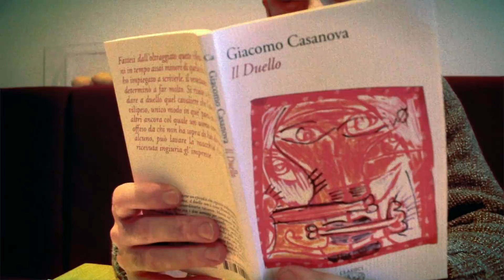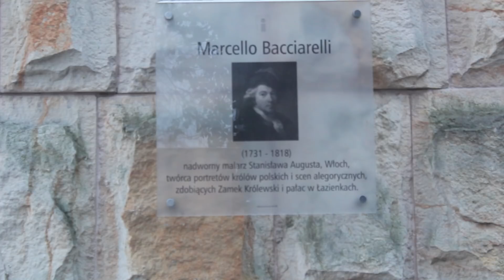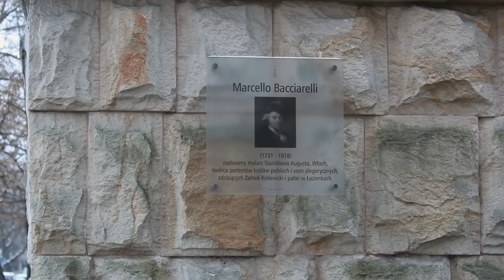Varsavia italiana - Włoska Warszawa: Marcello Bacciarelli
In questa prima puntata di Varsavia Italiana - Włoska Warszawa con Seba Giorgi scopriremo Marcello Bacciarelli, (Roma, 16 febbraio 1731 -- Varsavia, 5 gennaio 1818) è stato un pittore italiano. Si ringrazia Alberto Macchi per il contributo.

Dopo aver compiuto i suoi studi a Roma, venne chiamato a Dresda alla corte dell'elettore di Sassonia Federico Augusto II. Divenuto questi re di Polonia con il nome di Augusto III, dal 1756 Bacciarelli seguì la corte sassone a Varsavia, lavorando come ritrattista dell'aristocrazia: in questo periodo fece conoscenza con la famiglia del futuro re Stanisław Poniatowski. Nel 1764 si trasferì a Vienna, dove rimase due anni al servizio dell'imperatrice Maria Teresa, realizzando i ritratti della numerosa famiglia imperiale.
Nel 1766 fece ritorno definitivamente in Polonia, dove nel frattempo era salito al trono Poniatowski. Bacciarelli fu tenuto in grande considerazione dal sovrano, che gli diede l'incarico di creare una scuola di pittura, lo rese responsabile della politica artistica del regno e, nel 1768, gli conferì il titolo nobiliare.

Oltre ad essere primo pittore di corte e a sovrintendere alla decorazione del palazzo reale (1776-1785), Bacciarelli era anche direttore generale degli edifici reali e curava la collezione privata del re: nel 1787 Stanislao lo inviò in Italia per acquistare alcuni quadri.
Divenuto col tempo confidente e amico del sovrano, quando, nel 1795, questi fu costretto ad abdicare e a lasciare la capitale, Bacciarelli rimase a Varsavia, dove mantenne la sua influenza sulla vita artistica locale. Nel 1798, alla morte di Stanislao II Augusto Poniatowski, egli si occupò di gestire il patrimonio reale.

Nel 1816, in considerazione del contributo da lui apportato all'arte polacca, fu nominato professore onorario della nuova facoltà di arti dell'Università reale di Polonia: era inoltre membro onorario delle Accademie di Belle Arti di Dresda, Vienna e Berlino. Morì a Varsavia nel 1818.

La sua era una tipica pittura di corte influenzata soprattutto dallo stile barocco con alcuni elementi del classicismo. Nella sua ingente produzione spiccano soprattutto i ritratti (Ritratto del re Stanisław August Poniatowski nel mantello d'incoronazione, 1770) e le opere a soggetto storico. Suoi affreschi ornarono le sale del Castello Reale a Varsavia. Una vasta raccolta delle sue opere è conservata nel Museo Nazionale polacco.